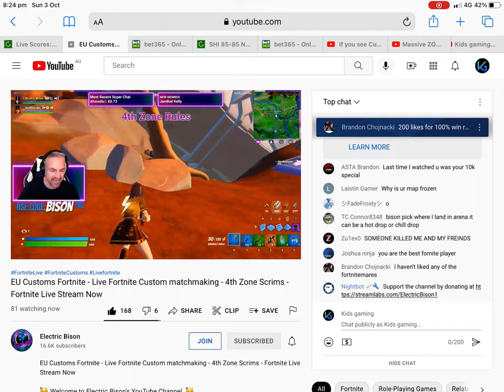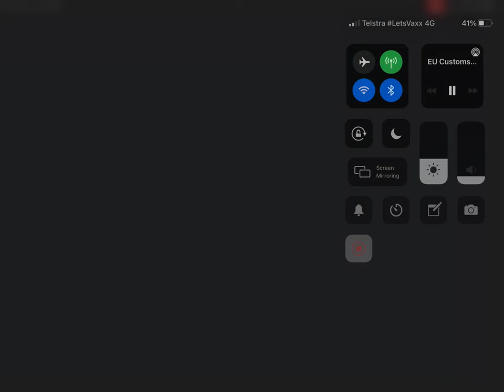Electric bison Watch with me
Sub to electric bison he is an streamer that does custom things 😂